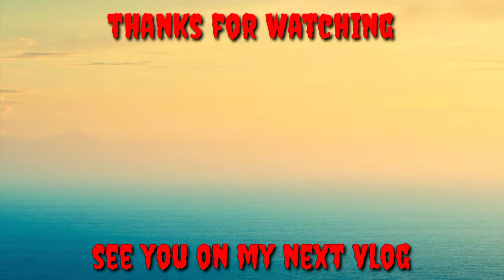Paano magluto Ng ginataang santol. Kap romeo's Tv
Vlog Title: paano magluto Ng ginataang santol
Kap romeo's TV

Romeo B.Reyes Jr.